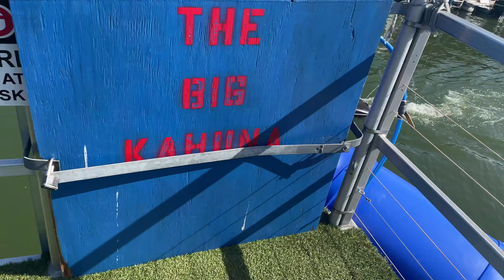WONT BELIEVE WHAT I GOT🤯🤠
WE ON THE ROAD TO 1,000 WE CAN GET THERE. WE ON THE NEWWAVE!!! THIS A VLOG CHANNEL GUYS SHARE AND COMMENT, MORE INTERESTING THINGS COMING.